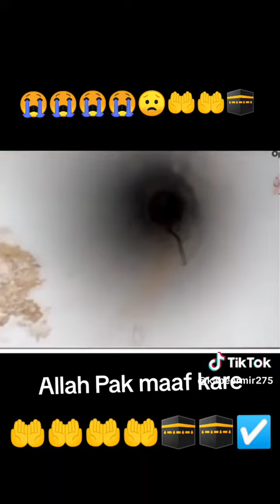Allah hum ko hidayat dein |ameen#islamic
Channel @islamiclearning0820